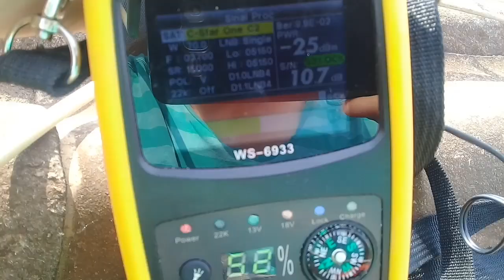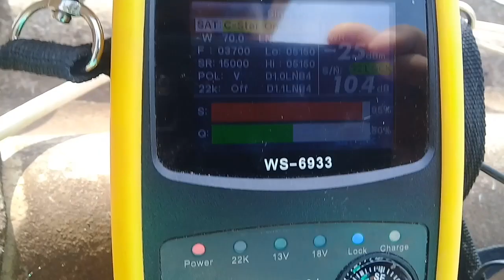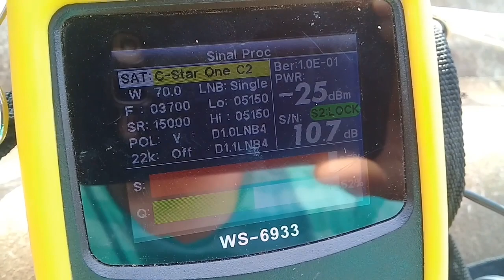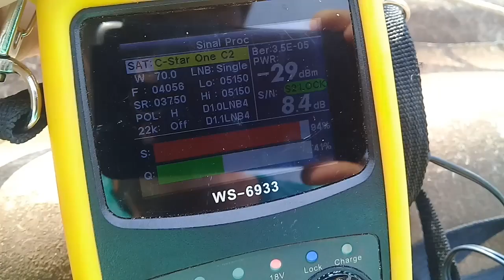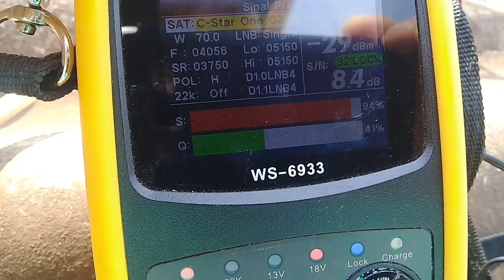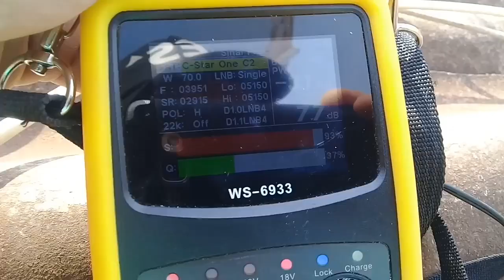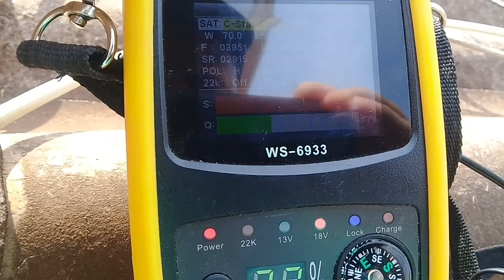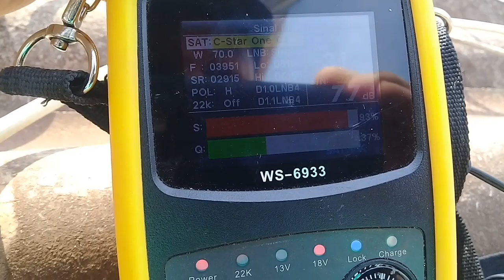🔴Fazendo Ajustes na Antena Parabólica Pegar Tudo